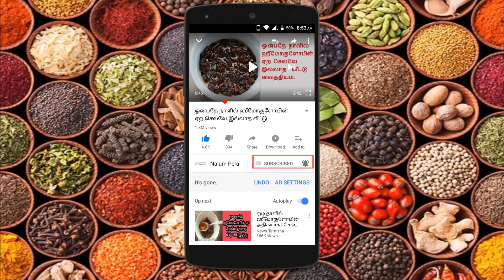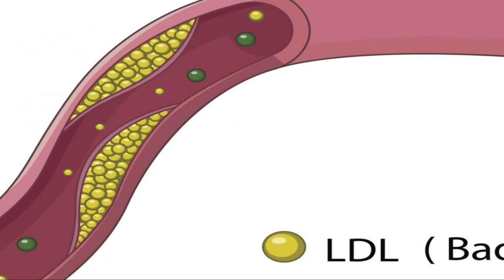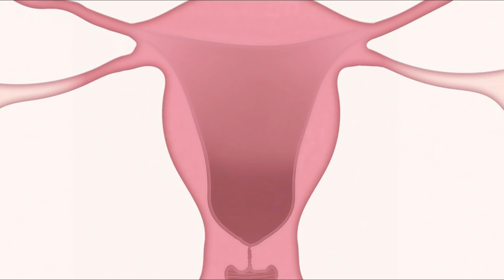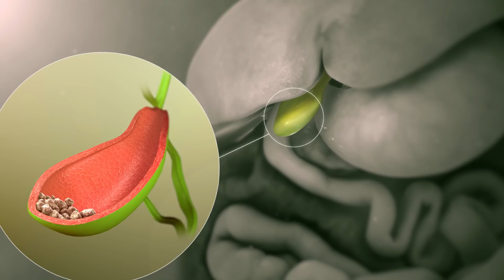10 ரூபாய் நிலக்கடலையில் ஆச்சர்யபட வைக்கும் நன்மைகள்! | Amazing benefits groundnut.